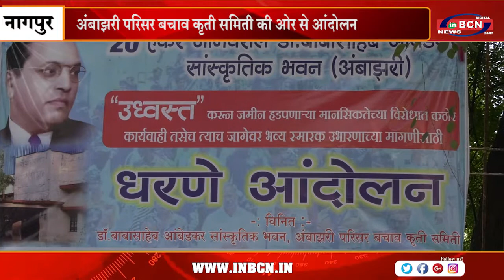अंबाझरी परिसर बचाव कृती समिती की ओर से आंदोलन | INBCN NEWS